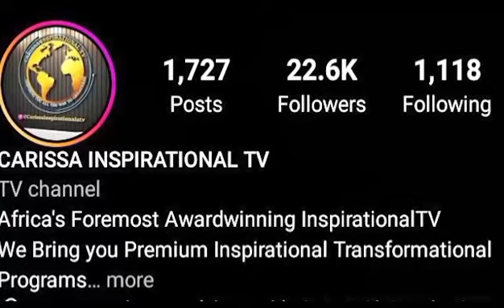Meet the amazing woman behind Carissa inspirational TV 🌏